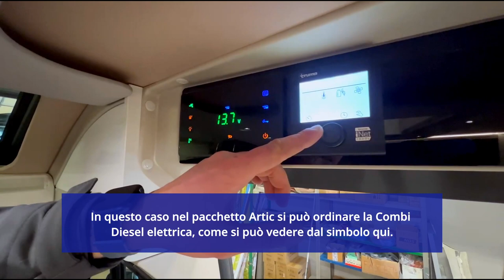Camper Mobilvetta Admiral K 6.5 - Camper Espresso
L' Admiral di Mobilvetta apre la strada dell’esclusività in van.
Perfetto per ogni tipo di vacanza, compatto, maneggevole, con tanto spazio.
Unisce il senso dell'avventura a un design molto ricercato.

Ricercatezza dei materiali, praticità, cura di ogni dettaglio fanno di questo mezzo un Van a 5 stelle.

Nella clip di Camper Espresso, Luca vi porta a bordo dell'Admiral K 6.5, descrivendo ogni piccolo dettaglio.

OMOLOGATO
per 4 persone viaggio,  2 persone notte.

[Camper Espresso - Le anteprime di Nord Caravan]